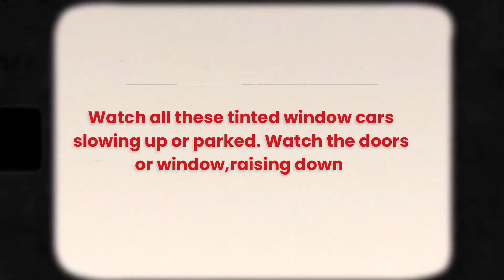4 Charged In Chicago Police Officers Murder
Condolences to Areanah Preston🕊🙏 Rest in Heaven

4 was charged, and the fourth is a juvenile

after being shot before 2 a.m. Saturday in the 8100-block of South Blackstone Avenue in the Avalon Park neighborhood, police said. The officer was identified as 24-year-old Areanah Preston by the Cook County Medical Examiner's Office.

At least 25 people have been shot, four fatally, in shootings across Chicago since 6 p.m. Friday. An off-duty Chicago police officer was among those killed